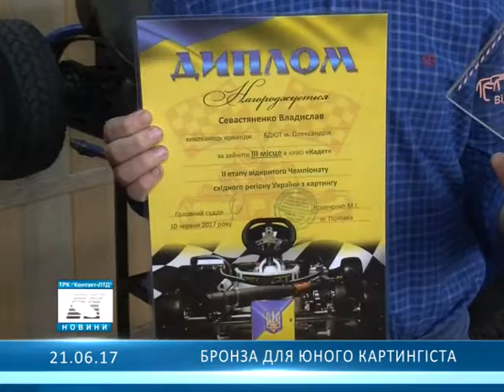Бронза для юного картингіста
Олександрійський спортсмен виборов призове місце на чемпіонаті з картингу...